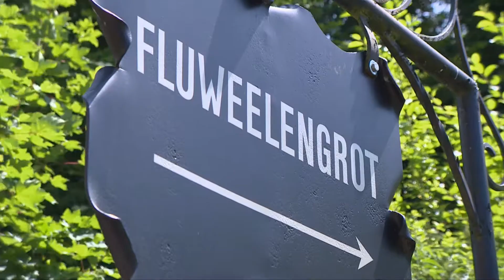Liefde voor het slagersvak en voor elkaar | Van Slager tot Chef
Slagerskoppel Meggie en Loek runnen samen de slagerij, maar hebben ieder hun specialiteiten. Corine neemt ze mee naar de Fluweelengrot om erachter te komen wat hun slagerij zo speciaal maakt.

OVER VAN SLAGER TOT CHEF
‘Van Slager tot Chef” is het online platform voor alle ambachtelijke en culinaire slagers van Nederland ter promotie van het beroep. Enerzijds willen wij jonge mensen enthousiasmeren om voor het ambachtelijke werk van de slager te kiezen en anderzijds willen wij kennis, passie en enthousiasme voor het vak binnen de gevestigde orde delen.

CONTACT MET PRODUCENT
Van Slager tot Chef wordt geproduceerd door SHH Productions, producent van video content voor televisie, online en videomarketing. Voor meer informatie ga je naar Ook adverteren in van Slager tot Chef (online of op televisie)?